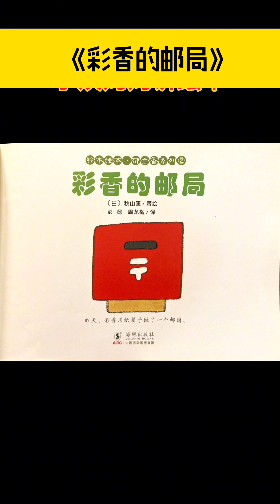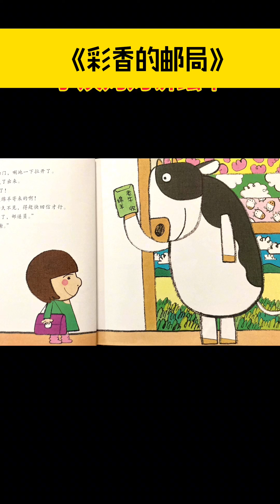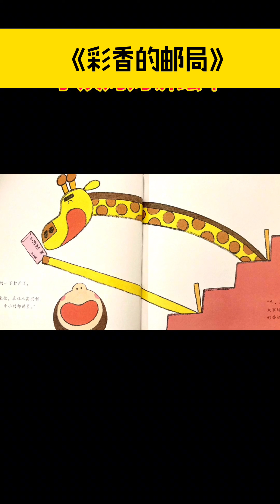《彩香的邮局》儿童晚安故事|有声绘本故事|幼儿睡前故事Chinese Audio Picture Book